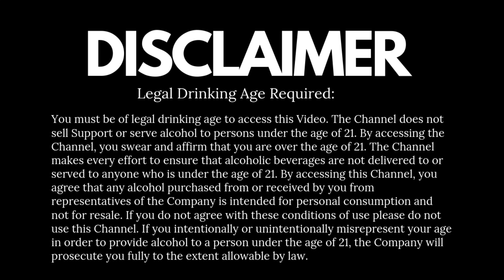Patiala Peg - Why Called? | Why it is called Patiala Peg | Cocktails India Vlog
The Patiala Peg is an integral part of urban- and rural-drinking vocabulary in Punjab and is a measure of whisky defined by the distance between the index and little finger when they are held parallel against a glass. It is roughly equivalent to 120 ml, here is the detailed video

Whiskey Glasses

Whiskey Ice Mold